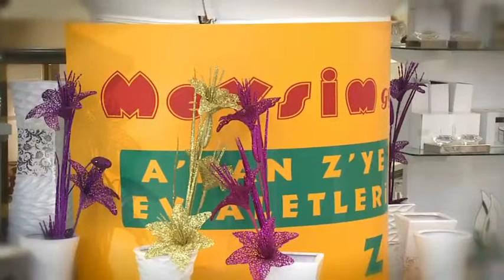Londra Mahallesi, 126. Bölüm Mevsim GG Store